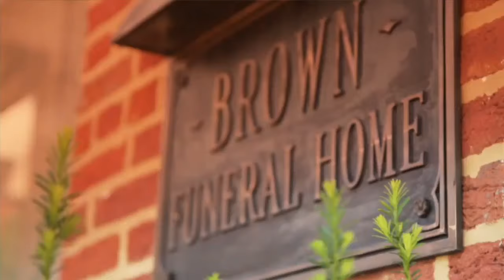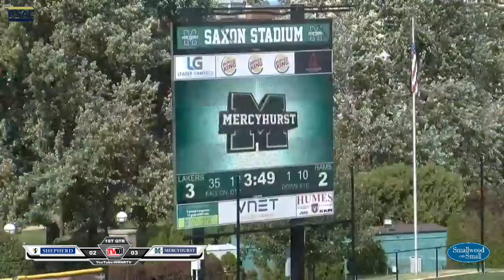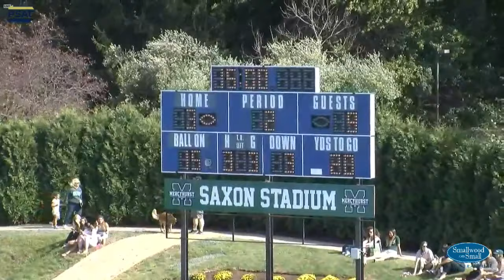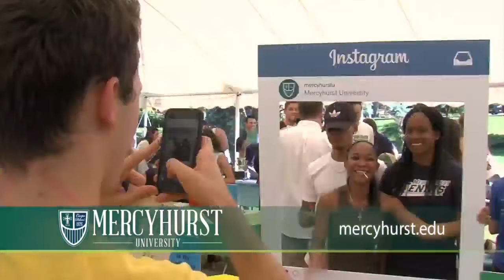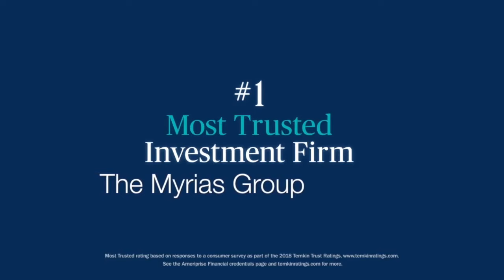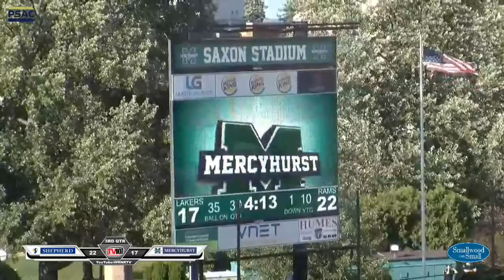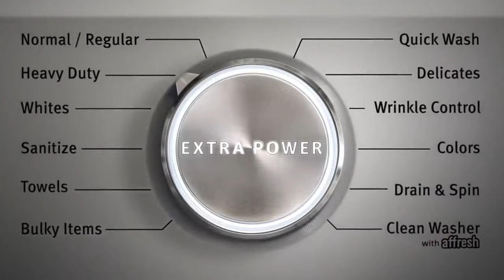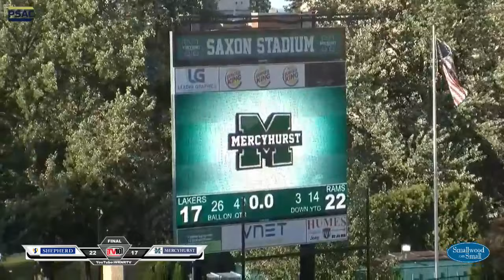NCAA Division II Football: Shepherd Rams @ Mercyhurst Lakers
WRNR TV Live Stream